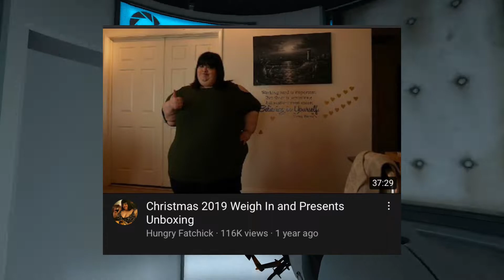Hungry Fat Chick (mini rant)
Sorry for how short this video was I will try to make a longer normal vid next week to make up for it.